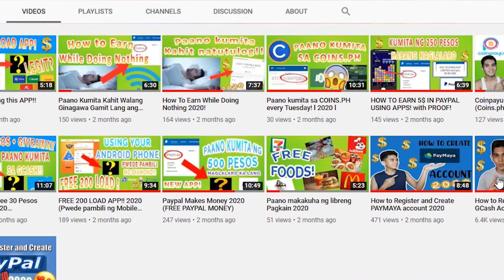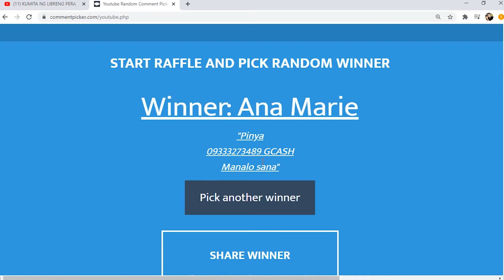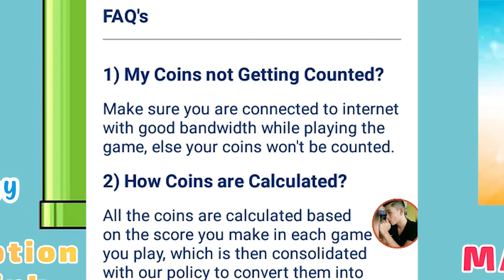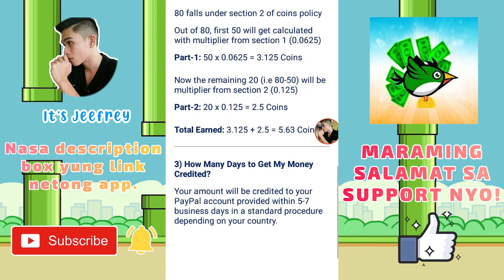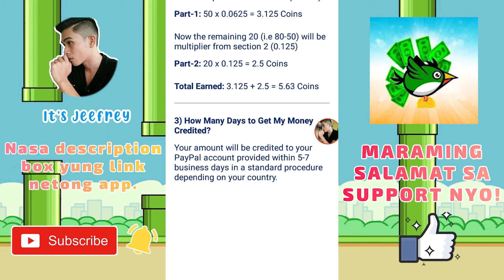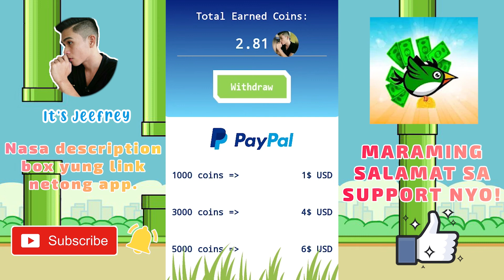KUMITA NG 600 PESOS SA PAGLALARO NG APP NA ITO (Parang Flappy Bird Lang) l 2020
Malapit na tayo mag 700 Subs 😇 Maraming maraming salamat sa support nyong lahat 🥰

 ✔  Answer the riddle (bugtong): answer must be tagalog and 1 word 🥰
 ✔  Type your Mobile Number (with GCASH or Load)
 ✔  Sweet Message to my small Channel

TO CLAIM YOU PRIZE 😍
1.

2. Send the Screen Shot na nasunod mo yung mechanics 😇